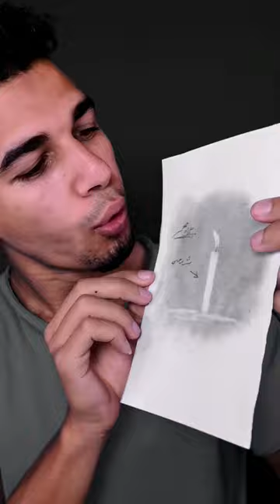تعليم الرسم للمبتدئين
طريقة سهلة ورائعه للرسم بالارقام الإنجليزية ، تعليم الرسم بالأرقام للمبتدئين خطوة بخطوة ، قناتنا تقدم لكم متابعينا الأعزاء كيفية تحويل الحروف والأرقام والكلمات الى رسومات مميزة ومثيرة ، تعلم الرسم بكل سهولة .
 An easy and wonderful way to draw with English numbers , teaching drawing by numbers for beginners step by step , our channel offers you our dear followers how to convert letters , numbers and words into distinctive and exciting drawings , learn to draw with ease .